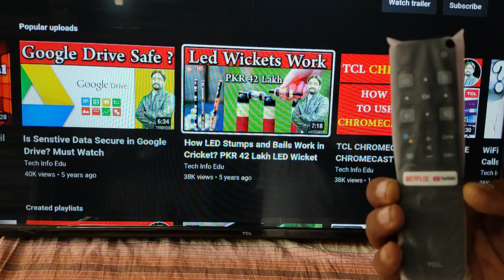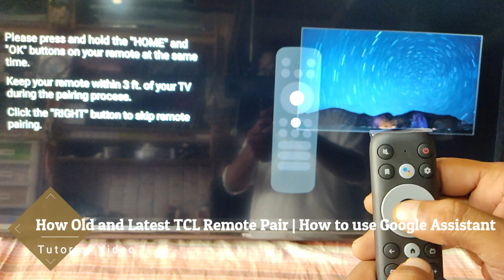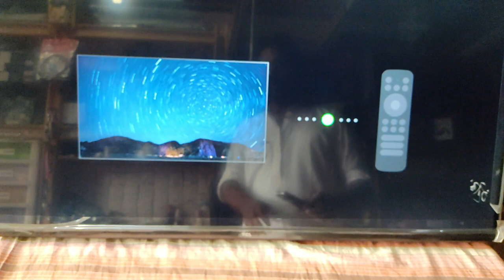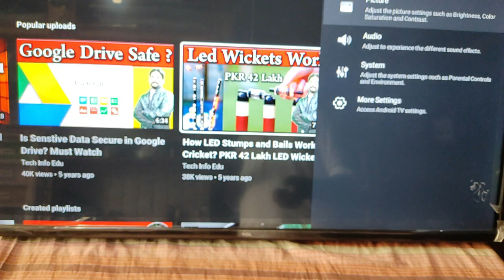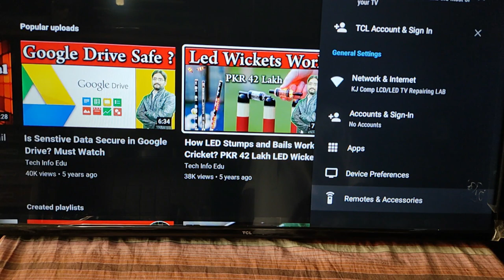How to TCL Remote Pair: How to Remote mic use on TCL TVs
In this video, we'll show you how to pair your TCL TV with a remote. We'll also show you how to use the remote to control the TV's speakers and the TV's display etc.

TCL TVs are great for streaming content, but they can be a little complicated to use. This video will teach you how to pair your TCL TV with a remote, control the TV's speakers and display, and more. So be sure to watch it to learn how to TCL Remote Pair your TCL TV!